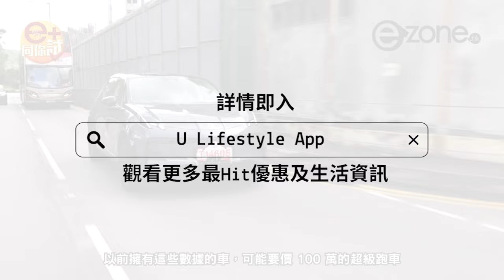【e+同你試】高性能表現具科幻感！Zeekr X真車實測24.9 萬起攻港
Zeekr 極氪是純電動汽車品牌，相信不少人都聽過它是主打高性能。今次率先抵港的 Zeekr X 小型 SUV，便帶著科技感、高性能的元素來臨，而且定價亦相當有吸引力，一換一價只售 26.9 萬起。